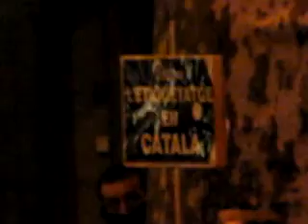Parlament al Castellet de Perpinyà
Actes reivindicatius del 7 de novembre del 2009 a Perpinyà en motiu dels 350 anys de la signatura del Tractat dels Pirineus.
Filmat per Ramn Francisco Sabaté

350 anys després del Tractat dels Pirineus (7/11/1659), que va tenir per conseqüència la divisió de la nació catalana, i l'obertura d'un llarg procés d'aculturació i de declivi de la llengua catalana a les terres del nord, d'ara endavant franceses, un text votat pels representants del poble nord-català (el Consell General) torna a donar les seves cartes de noblesa a la llengua catalana i el seu dret a existir aquí.
Aquest text, la Carta a favor de la llengua catalana, votada fa quasi 2 anys, proposa nombrosos avanços ambiciosos. El problema és que aquest text no és pas aplicat ! De moment és només aquí per fer bonic !
Aprofitem la manifestació catalanista del 7 de novembre per, entre les reivindicacions presentes, reivindicar l'aplicació estricta de la Carta !

LA NOSTRA LLENGUA CATALANA HA DE VIURE !